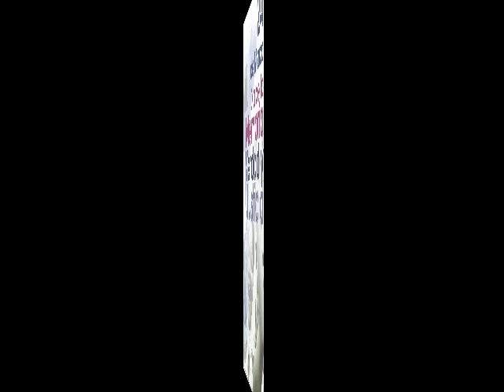Lucia Moreschi, hija de desaparecidos, en el acto día de la Memoria....